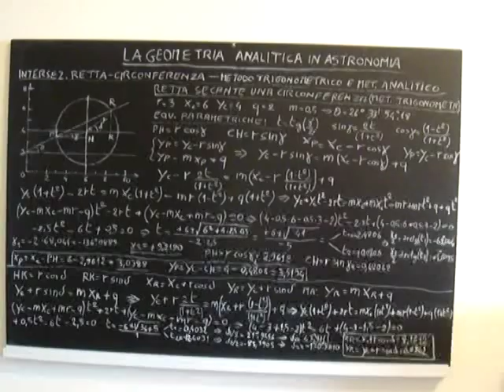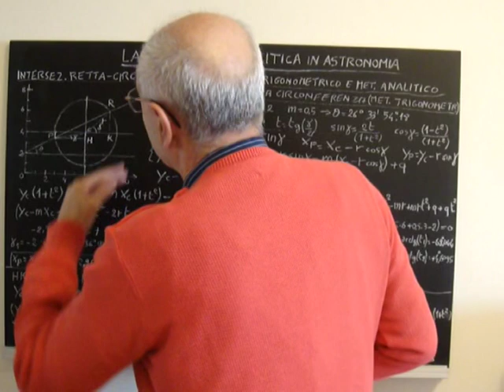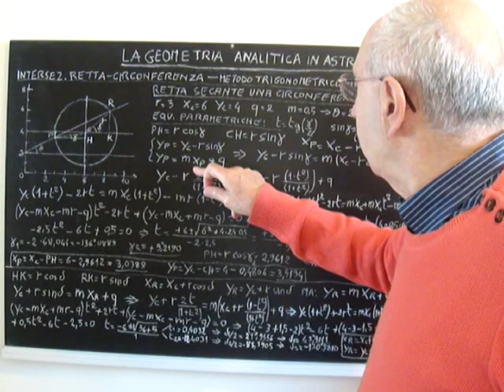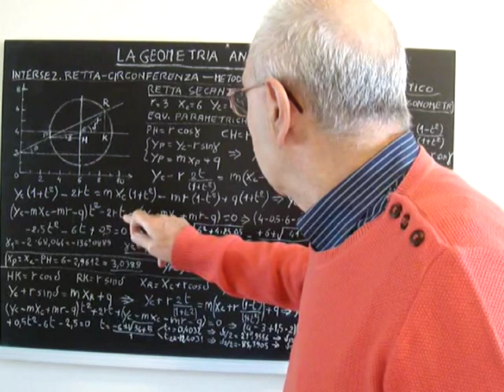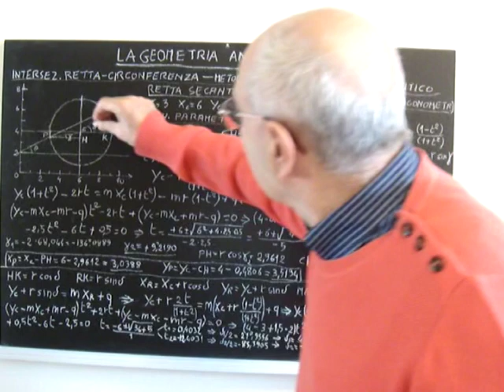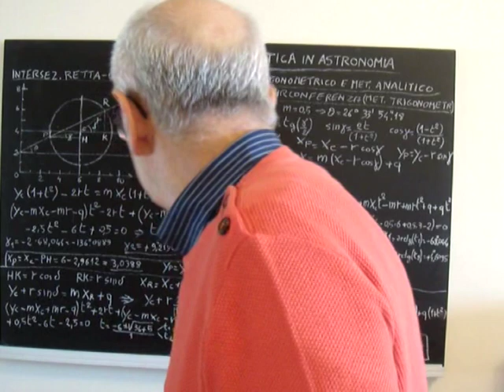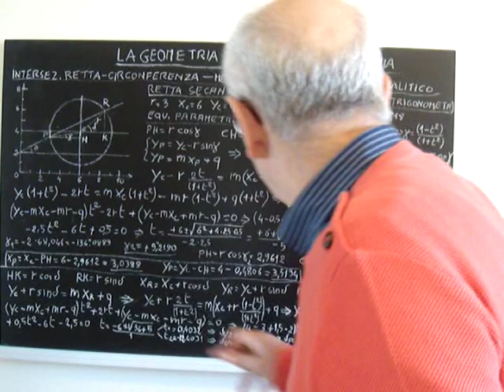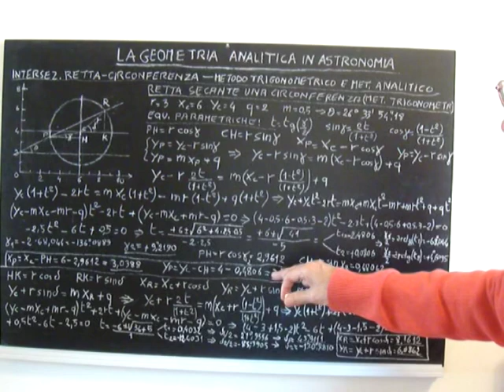BASI PER ASTRONOMIA IN PILLOLE 106.mpg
NEL SITO WEB gli Indici dei Corsi
 "Basi Per Astronomia in Pillole" ,
 "Astronomia in Pillole"
 Dispense di "Fondamenti di Astronomia della Via Lattea"

ELEMENTI BASILARI DI MATEMATICA. LA GEOMETRIA ANALITICA IN ASTRONOMIA.  RETTA SECANTE  AD UNA CIRCONFERENZA (METODO TRIGONOMETRICO). Il presente corso è propedeutico al corso canonico di "Astronomia in Pillole", già interamente disponibile in rete. Lo scopo di questo nuovo corso è infatti quello di fornire gli elementi basilari di  Matematica, Fisica e di altre discipline scientifiche attinenti all'Astrometria.